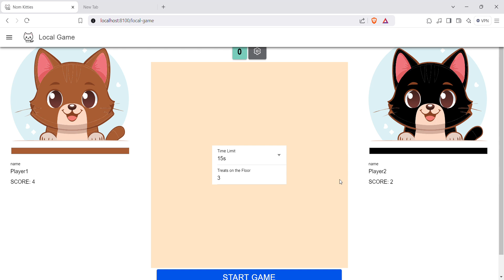Nom Kitties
A quick little game I created and playing with my friend!